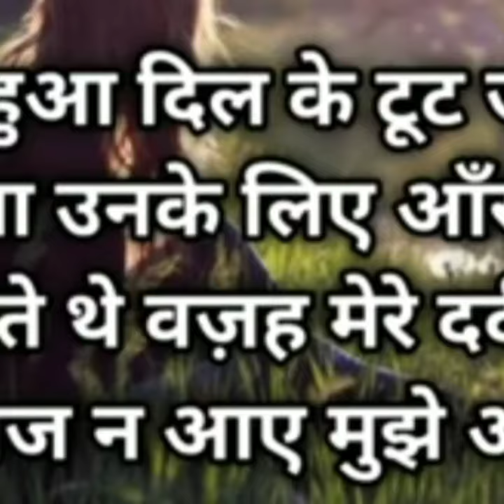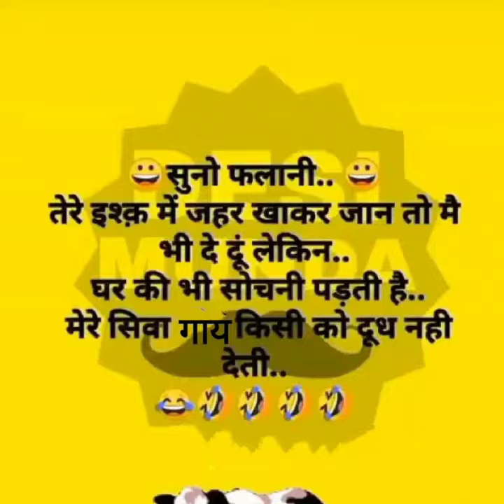love image video